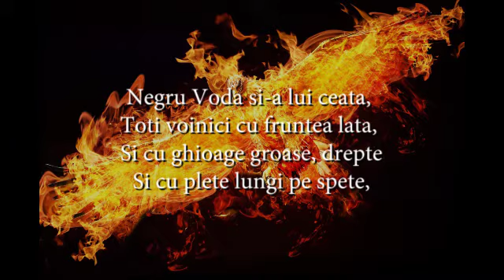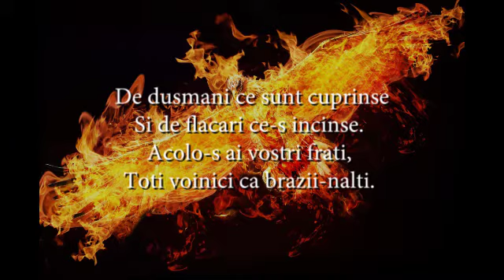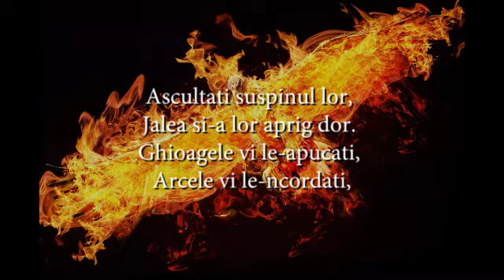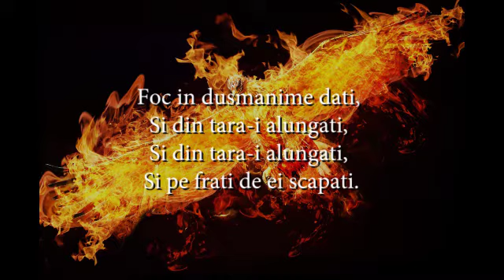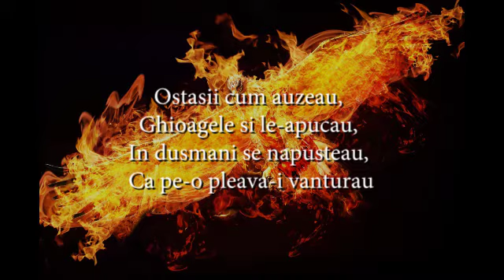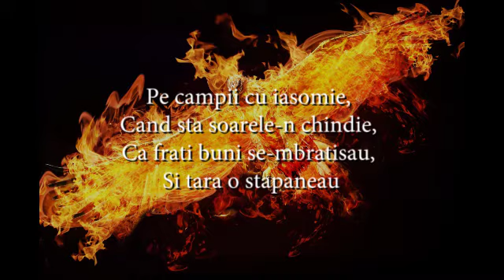Phoenix - Negru Voda (balada) (versuri, lyrics, karaoke)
Asculta Phoenix - Negru Voda (balada) (versuri, lyrics, karaoke)

Negru Voda si-a lui ceata,
Toti voinici cu fruntea lata,
Si cu ghioage groase, drepte
Si cu plete lungi pe spete,

Suie creasta muntilor,
Muntilor, caruntilor,
Si trecand peste hotare
Voinicilor striga tare

Alelei, voinicii mei,
Mandri puisori de zmei,
Ia vedeti cele campii
Smaltate cu iasomii,

De dusmani ce sunt cuprinse
Si de flacari ce-s incinse.
Acolo-s ai vostri frati,
Toti voinici ca brazii-nalti.

Ascultati suspinul lor,
Jalea si-a lor aprig dor.
Ghioagele vi le-apucati,
Arcele vi le-ncordati,

Foc in dusmanime dati,
Si din tara-i alungati,
Si pe frati de ei scapati.

Ostasii cum auzeau,
Ghioagele si le-apucau,
In dusmani se napusteau,
Ca pe-o pleava-i vanturau

Pe campii cu iasomie,
Cand sta soarele-n chindie,
Ca frati buni se-mbratisau,
Si tara o stapaneau